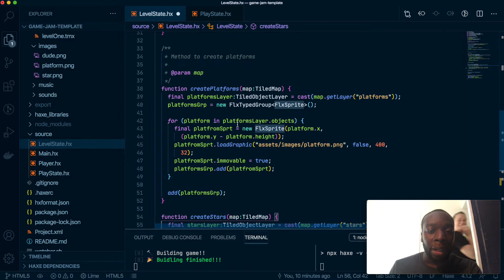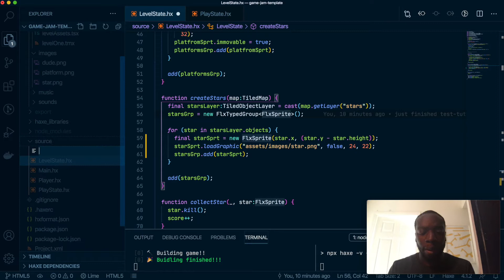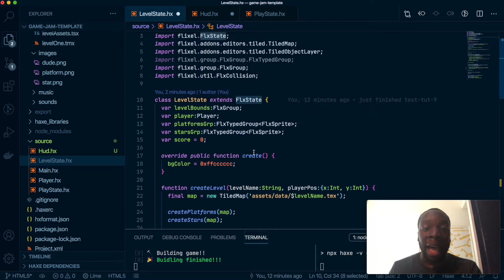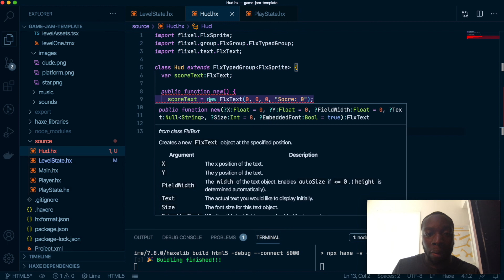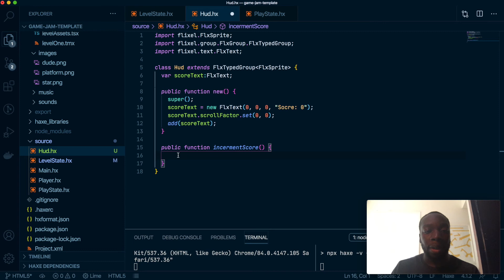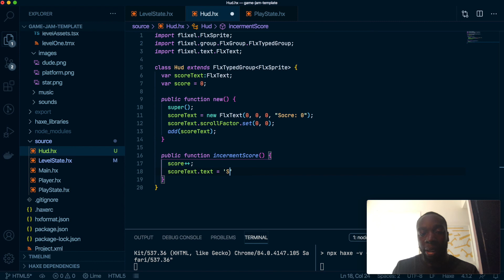Using FlxText to create a HUD in Haxeflixel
After collecting the score we need to fin a way of showing it to the user. FlxText is the best way to do that, and in this video I will show you how to complete this very simple task.